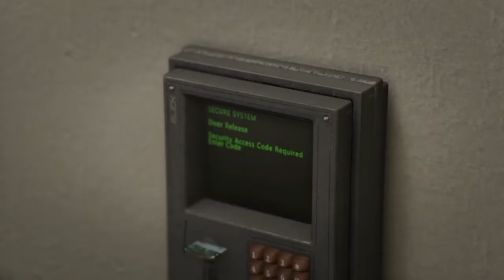Blood in the Water GTA 5 GMV SHAREfactory™: Top Ten*